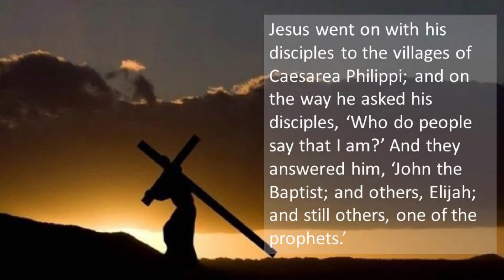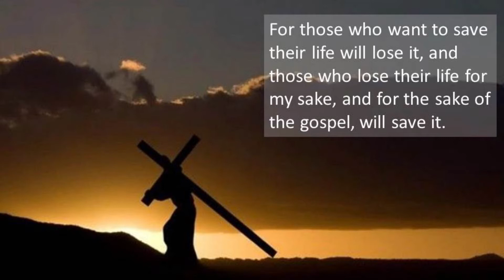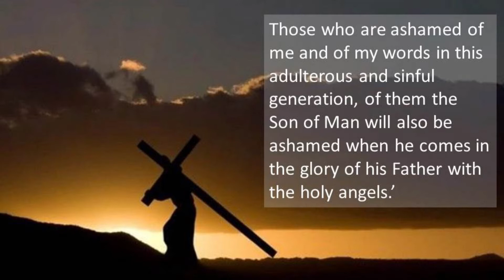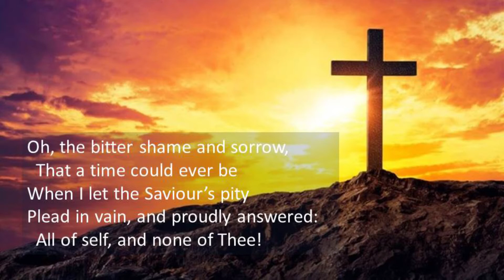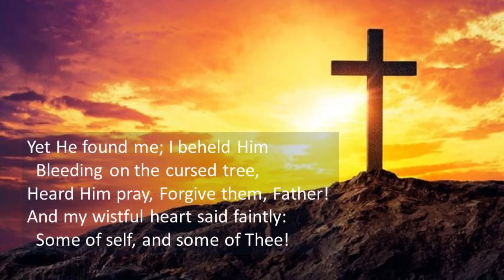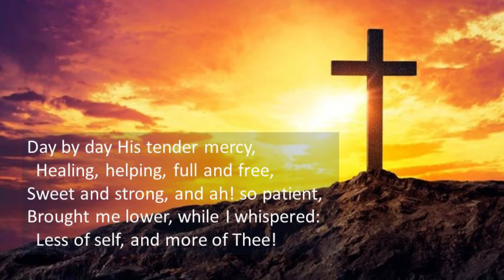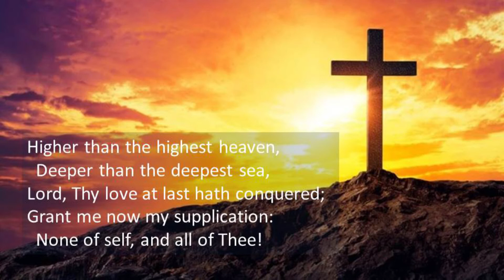Reflection for 13th March 2022 (Repost from 2021)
Suzanne Cooper leads our reflection for the second Sunday in Lent.